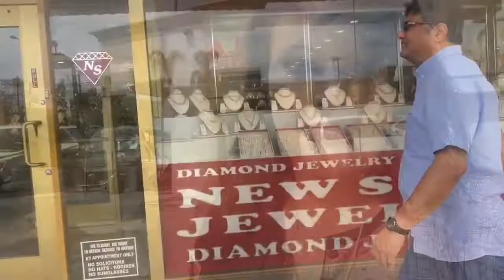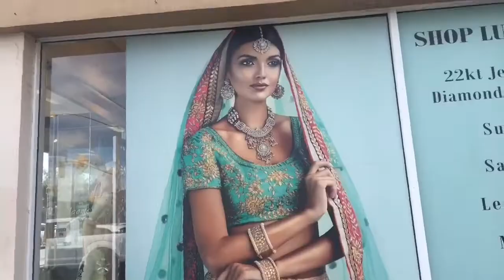More Durga Puja Shopping! পূজায় কি কি কিনলাম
Hello everyone, it’s Anu! Today I will be taking you all on a trip to buy some clothes for the upcoming Durga Puja. Hope you enjoy!